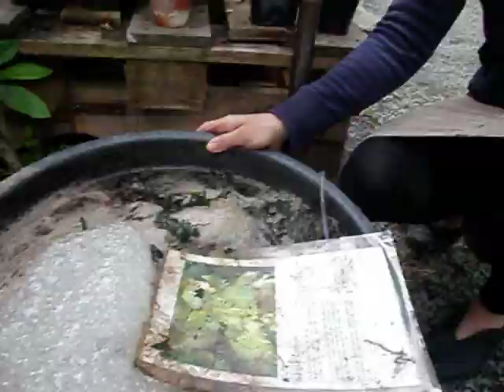nässelvatten utan lukt? del 3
En oberoende luktutvärdering av Sophia Callmer, fotograf, konstnär och trädgårdskännare